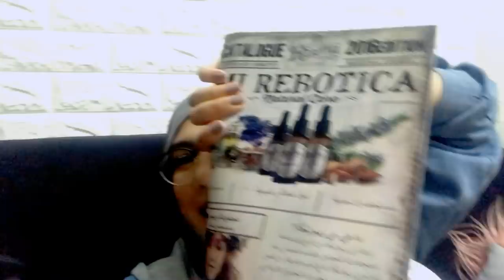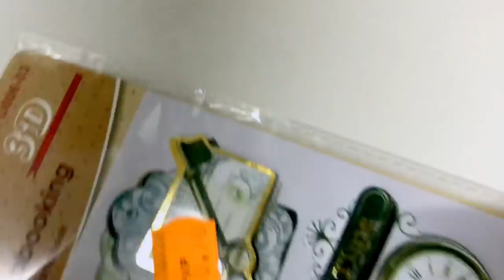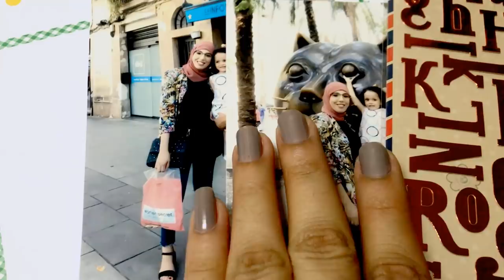العنصرية على صباح ولاكن جبت حقييي هاز راسو لسماء معرفت شنو قاليه راسو/يومين من حياتي / Vlog